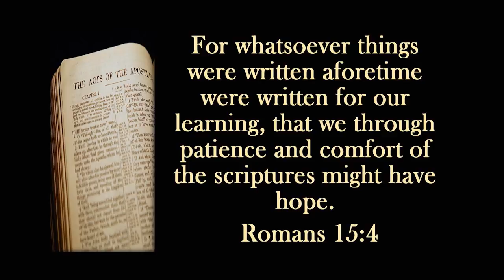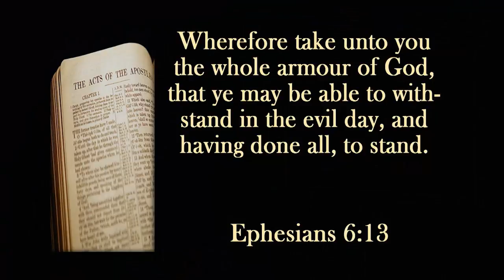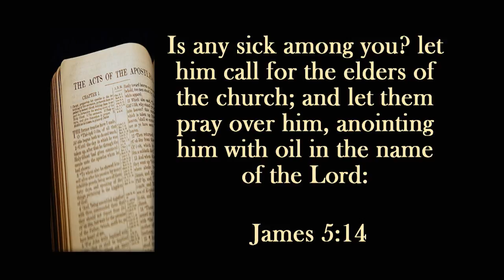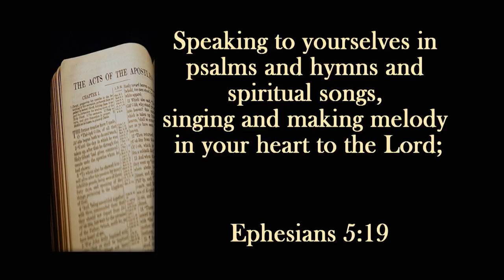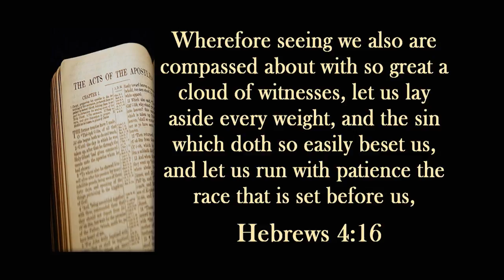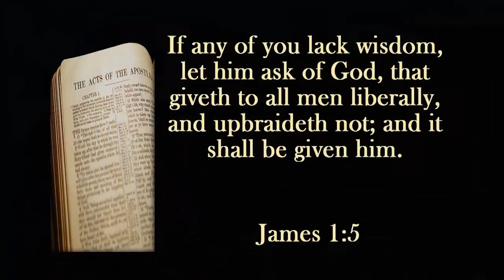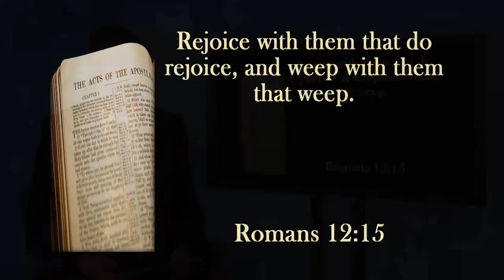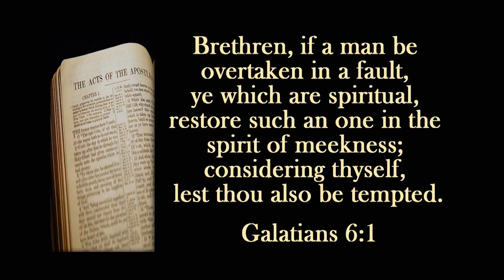TFTW-Preparing for the Hard Times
If it's important to be prepared for natural disasters, it is even more important to be ready for spiritual hard times! Learn some good tips for preparing yourself for when hard times come.